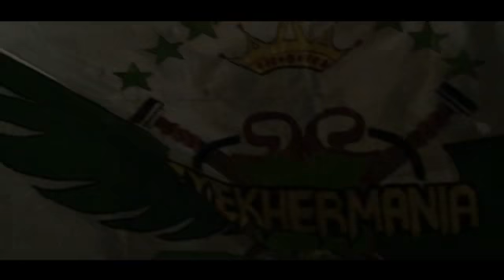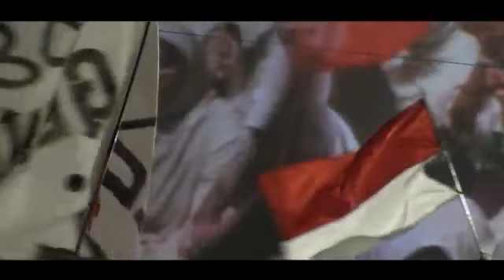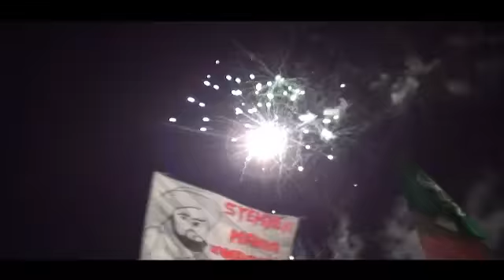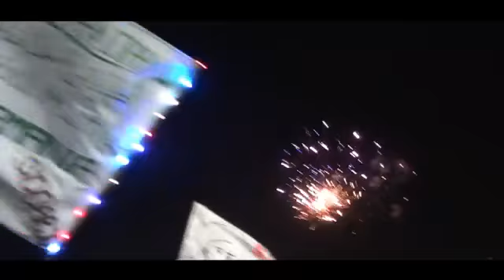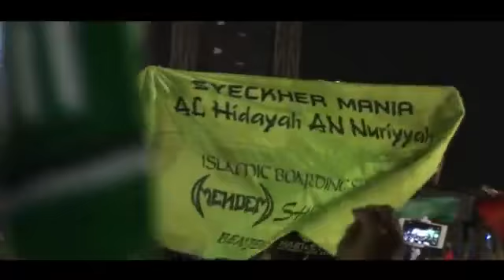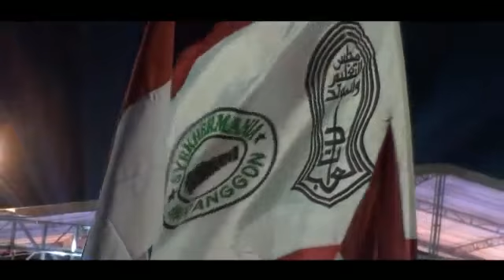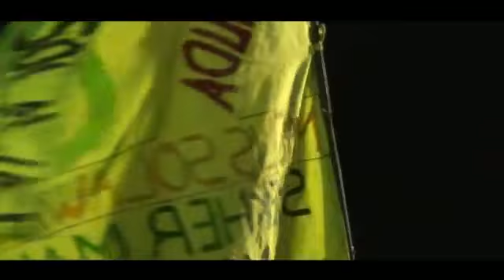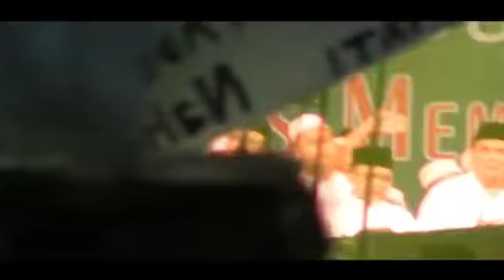suasana saat acara habib syeh di pondok progresif lebo tulangan sidoarjo 22 mei 2017